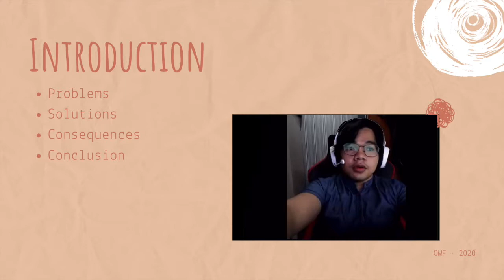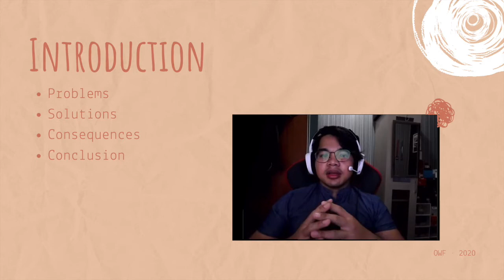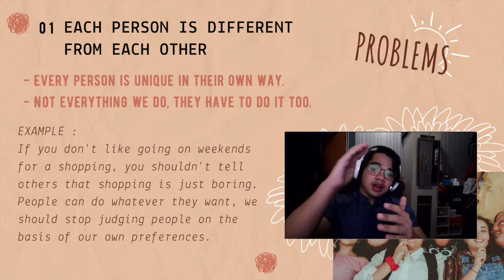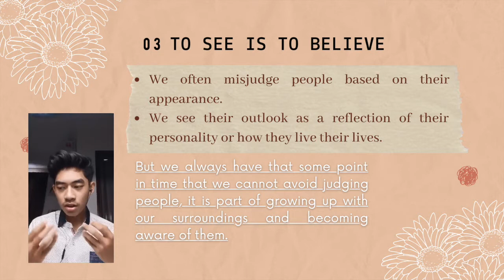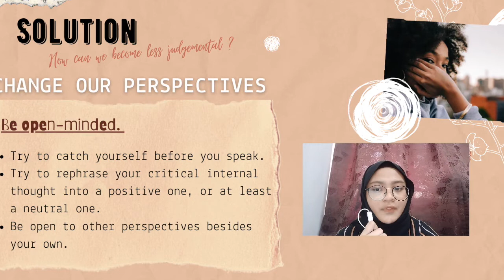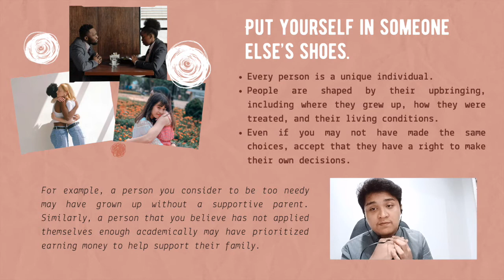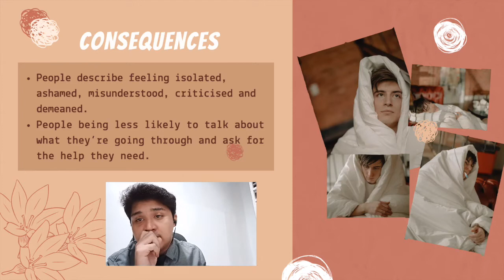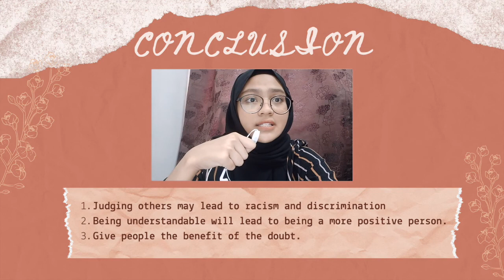Why It Is Bad to Judge People by Their Appearance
Hello there :)
This video explains why it is bad to judge people by their appearance, ways to stop being judgmental and the consequences when we judge a person by his or her appearance. And I hope you can learn something from this video :)

Friends in the video :
Ahmad Syazni bin Ahmad Nazri 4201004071
Muhammad Athari bin Ghazali 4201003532D
Puteri Irdina binti Megat Shamshul Anuar 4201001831
Muhammad Nur Arif bin Muhamad Ruslan 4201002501D
Muhamad Nur Aiman bin Muhd Sanusi 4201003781D

Editing credit : hehehehhehdhshwjshbs just fazreen and irdina, too.
Hehe, don't forget to give this video a like or perhaps subscribes me...? ;)
Bye.